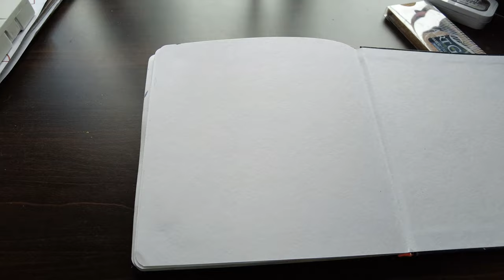Watercolor Painting - GOLDEN HOUR (Time-lapse)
I tried by best to simply things so that beginners can easy understand and remember. i hope i succeed in this. DM me your paintings on Instagram after finishing this video🧡 When i say actual process i mean actual process of painting a cityscape step by step. Watercolor Painting tutorial for all who wants to learn. This will be a tutorial video for those who are starting out or in the middle of their watercolor journey. The colors used are Vangogh watercolors 12+3 half pan set. Nothing much to say but watch. Love you all🤗🥰

 Material used: 1.
1. Pentel Graphgear Drafting Pencil
2. Menorah watercolor sketchbook
3. Princeton Heritage series round-8
4. Raphael mop brush size-0
5. Vangogh watercolor 12+3 half pan set